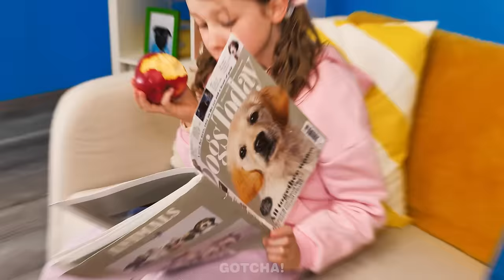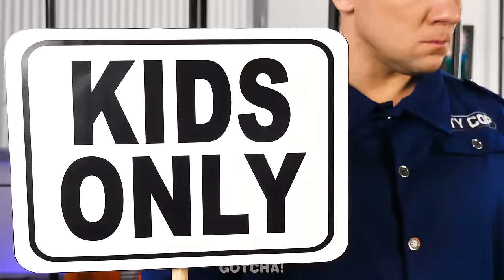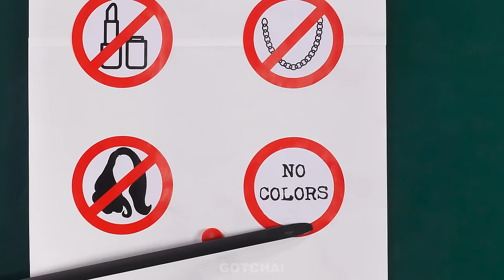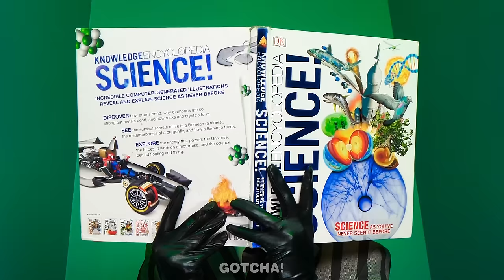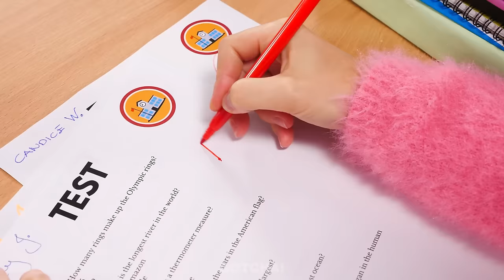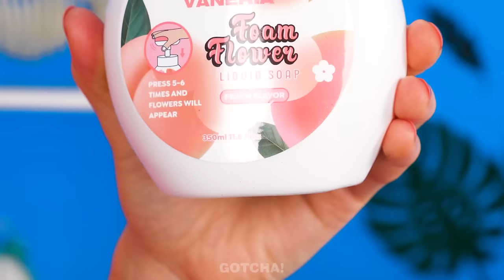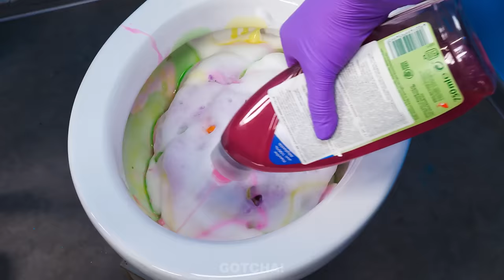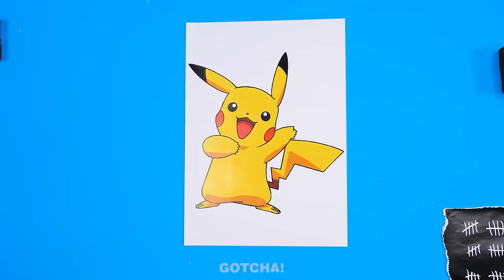Good VS Bad Kid - Genius Babysitting Hacks! Cool Parenting Ideas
Prepare crazy babysitting hacks and gadgets, because the nanny will need them today to keep track and cope with all the difficulties that a good and a bad child will bring.